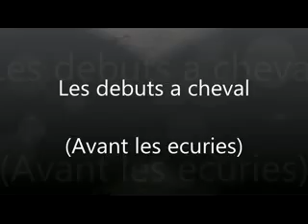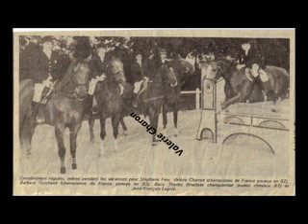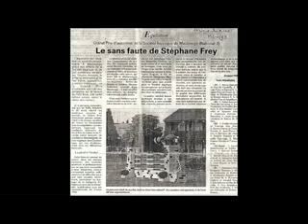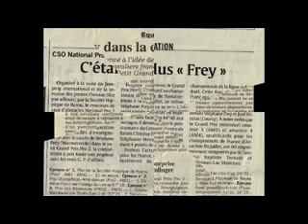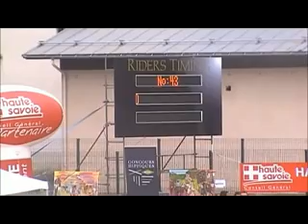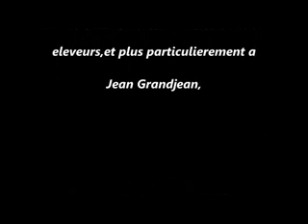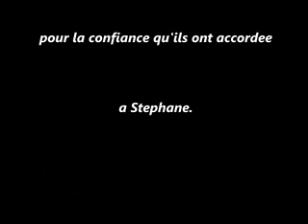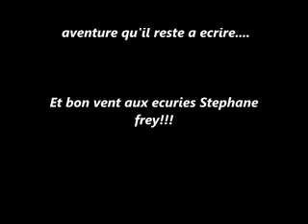D'hier a aujourdhui Stephane Frey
Petite video que j ai realise pour Stephane